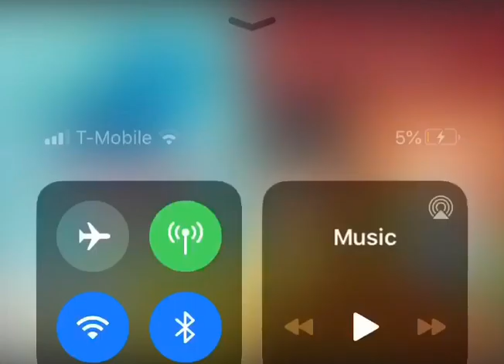Noggin toot and puddle now